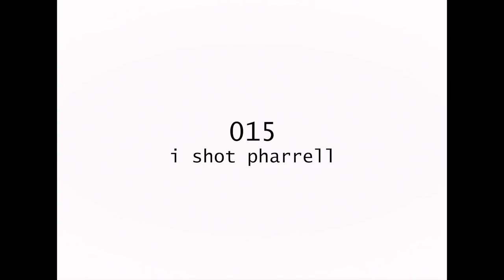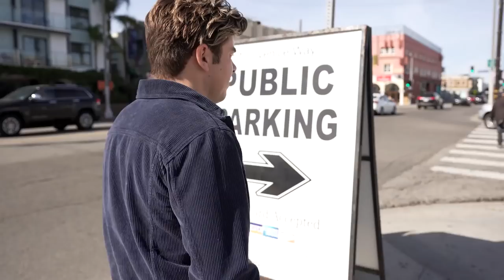I Shot Pharrell